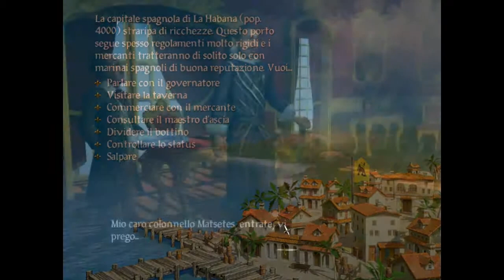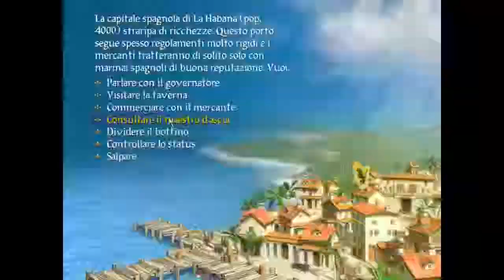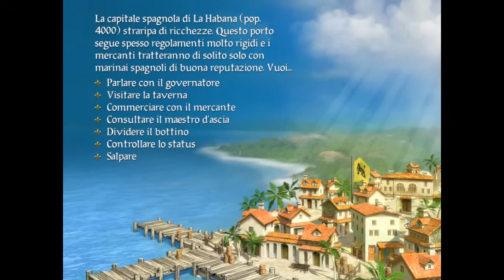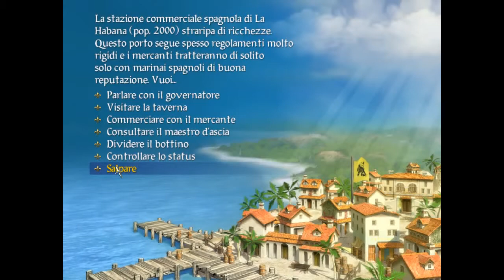Sid Meier's Pirates ITA 15 - Chi troppo vuole...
Un giorno triste per noi marinai... Ma nulla ci impedisce di rialzarci e continuare a combattere, per il futuro della ciurma tutta! =)